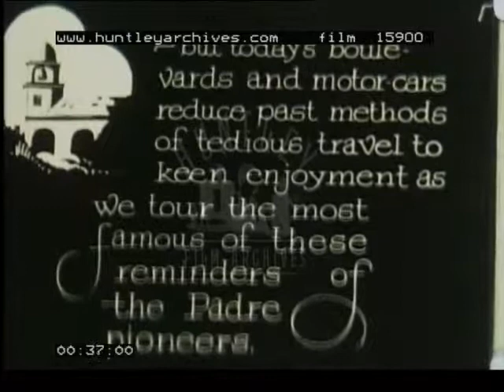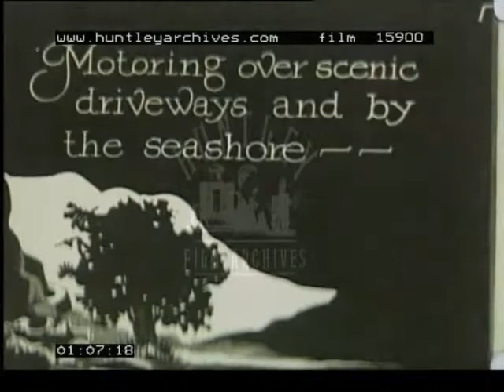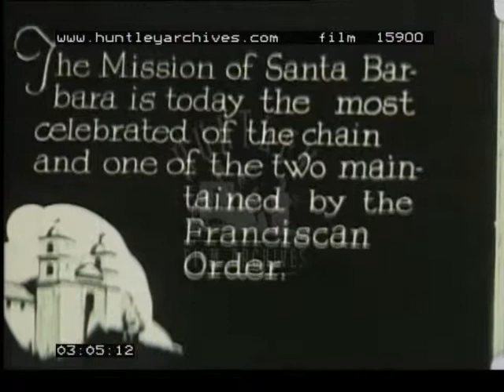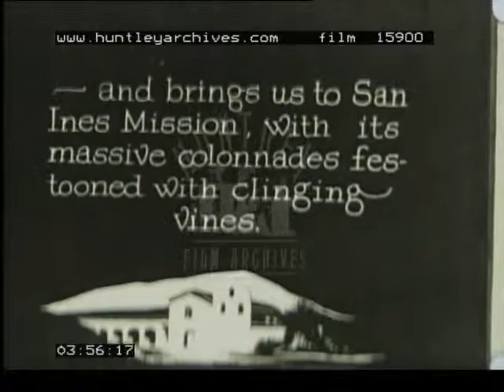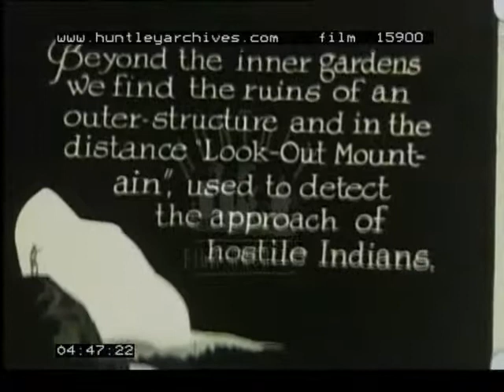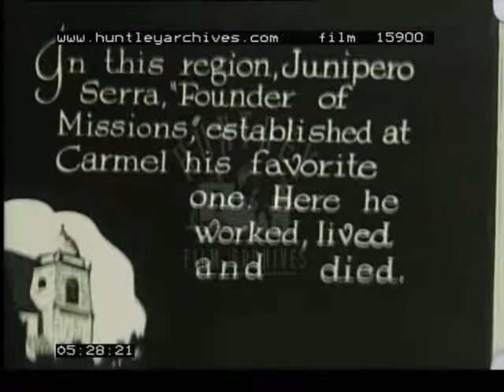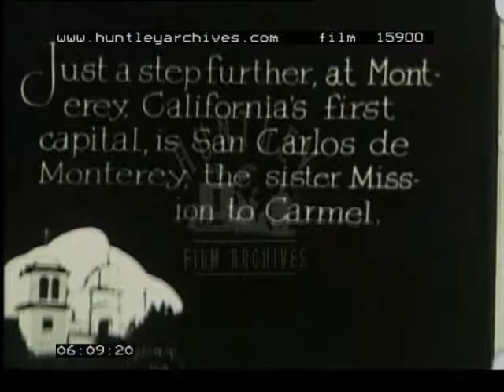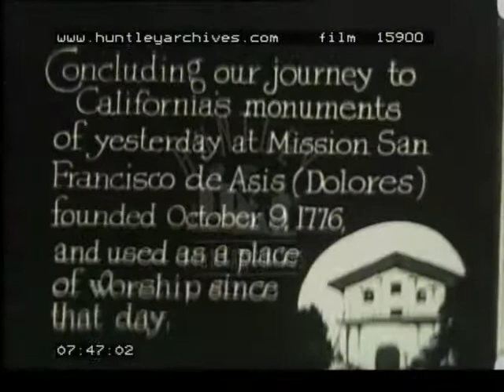Religious Institutions of California, 1920's - Film 15900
The religious institutions of California  U.S.A. and its missions from San Diego.
Two monks walking with pole walking sticks, their heads are covered with their cowls and they have rope belts.  These were the Padre Mission Pioneers.  San Diego mission of Junipero Serra built in 1769.  The crumbling ruins of a monastery are seen.  Two amazing 1920's motor cars are seen on a deserted highway.  One convertible car with 1920's women in the back.  Goodness knows what the second one is!  The women and a man walk on a rocky outcrop by the waves.  San Juan Capistrano mission.  A statue in the middle of a peristyle court garden.  A priest shows the tourists around.  They stand by a fountain with large bells hung behind them, a monk in the foreground.  A monk wearing glasses reads from a prayer book.  The orange groves of California. San Gabriel Mission, the tourist walk around its high walls.  Close up of the bells set in the wall.  Cars on the road, straight, tree-lined street.  Mission San Fernando, a long arched building.  The car stops outside.  Close up of a brick pillar.  Ruined walls. Santa Barbara mission where the Franciscan order of monks are based.  Exterior of a church and arched building with palm trees.  The fountain with a car right in the middle of the shot.  A monk wanders through the garden.  The tourists proceed along the coast of the Pacific.  The Mission of San Ines, a church and vine-covered building.  Our tourists sit on the covered porch.  San Luis Obispo is the oldest mission.  Views of the steps and a weather-boarded church.  The bell tower.  Monterey's 17 mile drive.  Cypress tree-lined shore.  The church of Junipero Serra at Carmel.  A car approached a grand church.  The tow women descend the rough stone steps to the statue over the doorway.  San Carlos Monterey Church, two exterior views.  San Juan Grades.  Our car passes countryside. driving along the highway.  San Juan Mission.  More arched white buildings.  Our tourists wander around.  Santa Clara Valley with its orchards, cars on the highway.  Mission San Francisco de Assis (Delores) of 1776.  A pillared church.